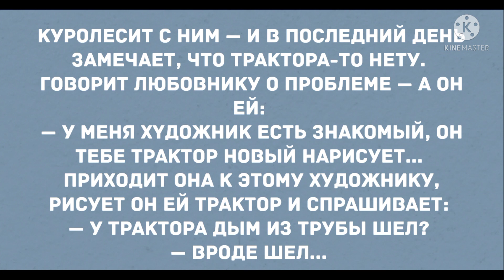Нарисовал муж жене трактор на животе. Подборка веселых анекдотов! Приколы!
Дорогие друзья! Мой канал Яндекс Дзен по ссылке
Рада Вам на моем канале! Лучшие смешные анекдоты! Прикольные анекдоты дня!